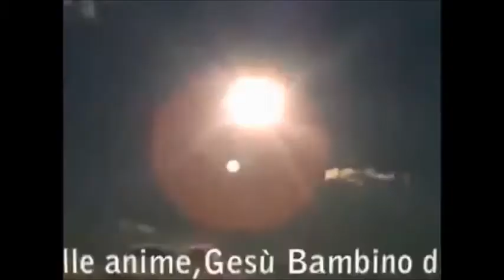Čudo od sunca (kršćansko čudo)